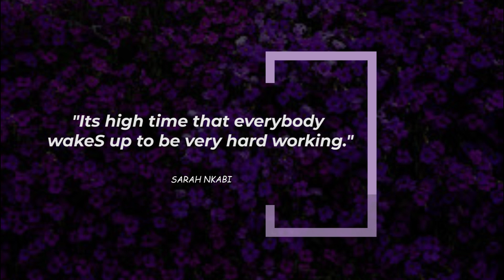"I USED TO SALE CHARCOAL" SARAH NKABI, SLOW FOODS - SUPER 3OUL 3ISTERS